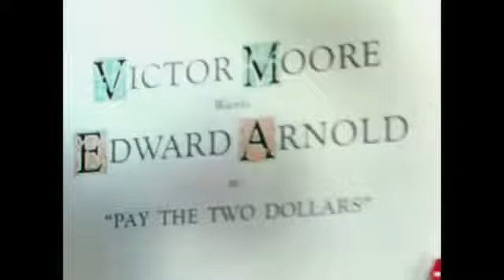This Heart of Mine Fred Astaire & Lucille Bremer YouTube